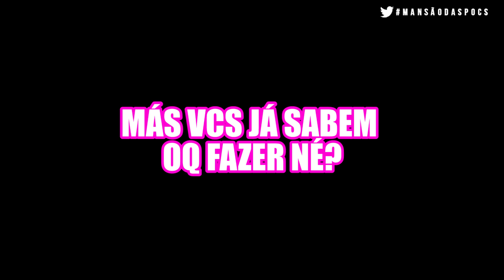ARRAIÁ DAS POCS! | Mansão das Pocs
⏰ Vídeos todos os dias após as 18h